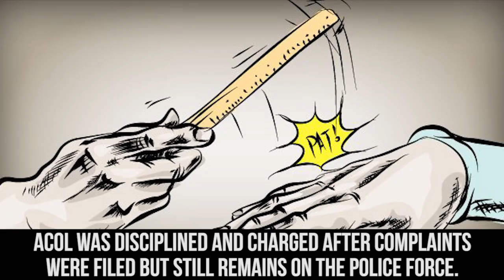The Most Inappropriate Full Body Searches On People